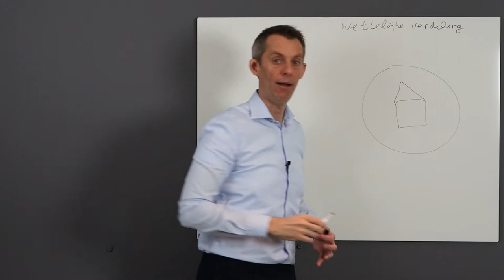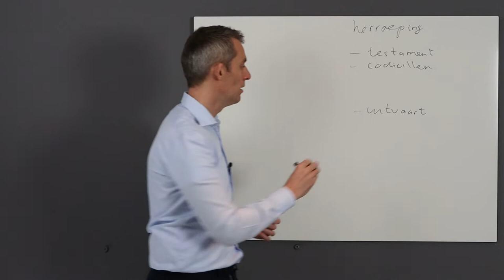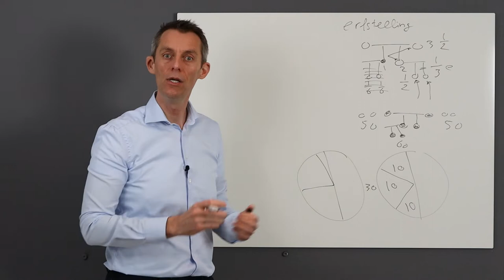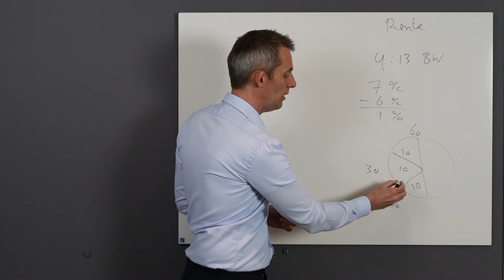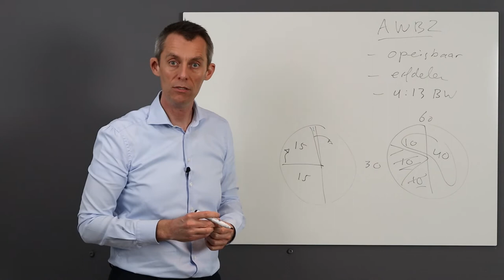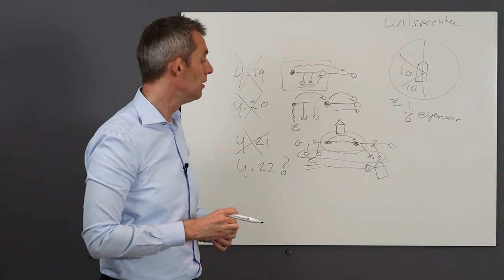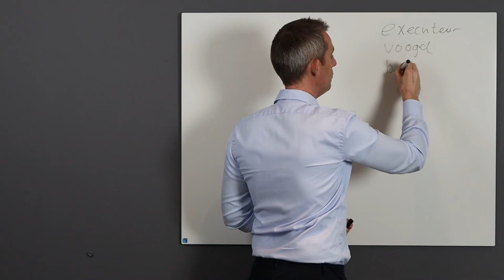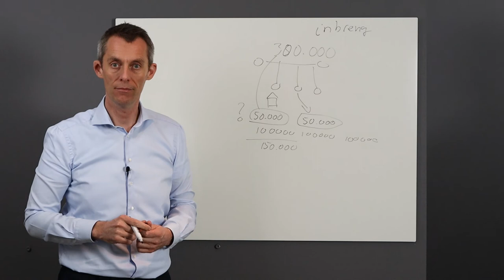Teken geen langstlevende testament voordat je deze video hebt gezien met 57 minuten gratis uitleg!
Zijn jullie een echtpaar met kinderen en gaan jullie binnenkort naar de notaris voor een testament? In deze zeer uitgebreide video bespreek ik alle onderwerpen en opties in het langstlevende testament.
Notaris nodig? Bekijk hier de tarieven

0:00 – introductie
0:18 – de wettelijke verdeling
6:24 – herroepen testament
11:24 – erfgenamen
22:28 – renteclausule
30:09 – awbz clausule
34:18 – wilsrechten
43:02 – kleinkinderen
45:52 – uitsluitingsclausule
48:31 – executeur, voogd, bewindvoerder
53:31 – vrijstelling van inbreng
57:10 – nog meer video's over je testament